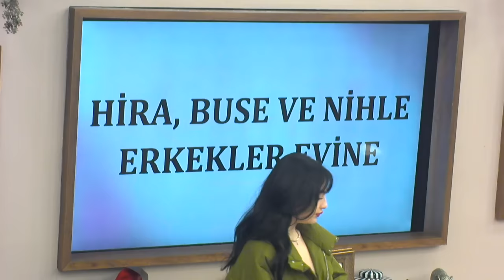Kısmetse Olur: Aşkın Gücü 2. Sezon | 110. Bölüm FULL | PART - 1